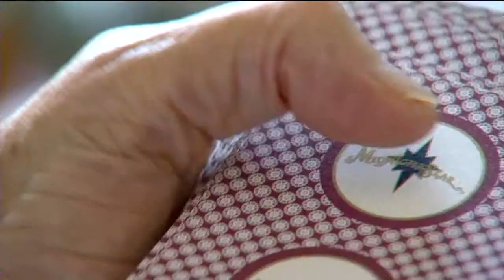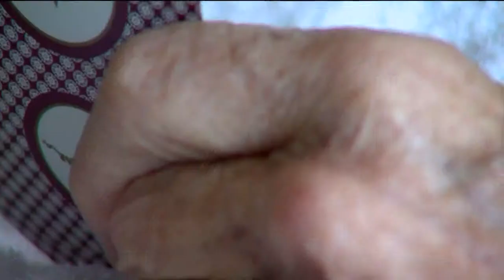Patients facing terminal illness face choice between treatment or hospice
In the card game of life, Marvin Hinz is coming up all heart, despite being diagnosed with terminal melanoma.